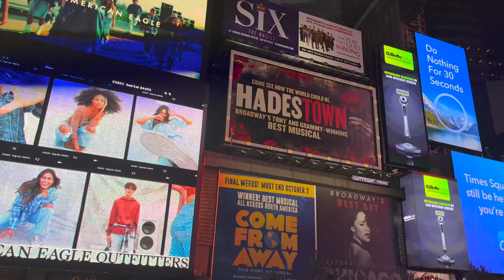TIMES SQUARE NEW YORK CITY | 4K NIGHT WALKING TOUR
best vacation 🌍🗣❕🌴✈️